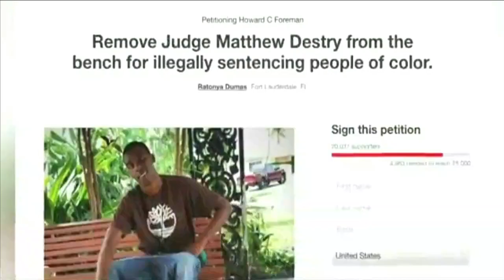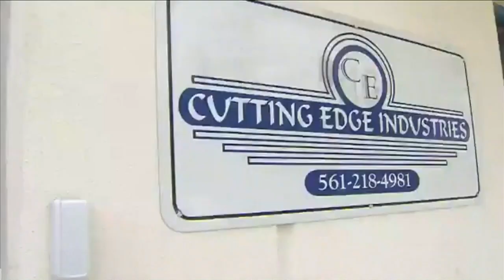Man who faced 60 years in prison, given second chance, back in jail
According to the Sun-Sentinel 24-year-old Herbert Smith is back in jail a year after a judge cut him a break in a move that drew both praise and scrutiny.